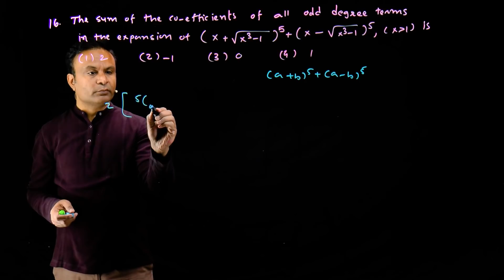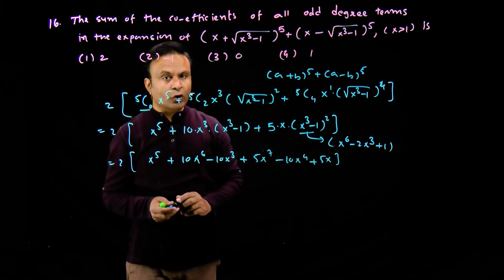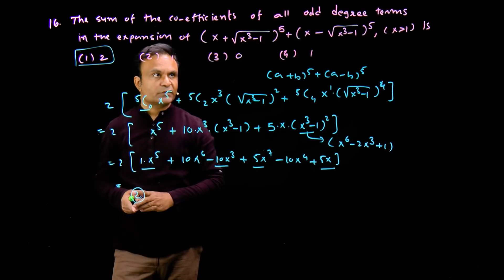Q. 16_Code D | JEE Main 2018 Maths Solutions by Ghanshyam Tewani